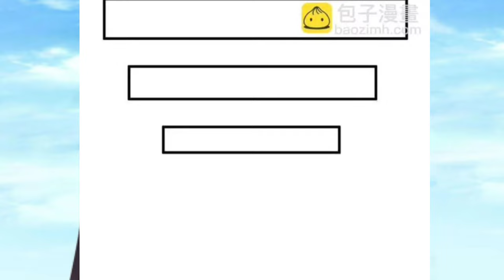Tập 18 || Chân Tiên Mạnh Nhất Thế Giới Tu Tiên Lạn Nha Kỳ Duyên / Tập mới 287+300